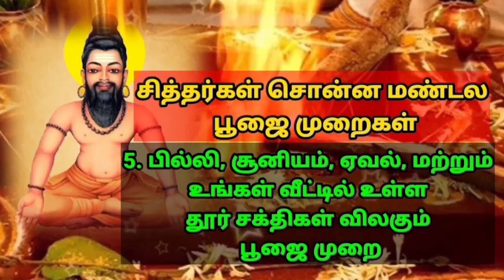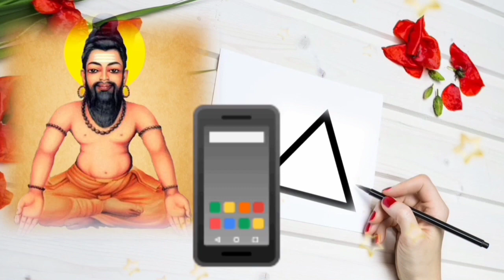பாடினேன் வேதாந்தம் பாடினேனே பாடுகின்ற பொருல் எல்லாம் பதியே ஆகும் Agathiyar வாசியோகம் Vasiyogam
அகத்திய மகான் சொன்ன இந்த ஞான பாடல் தான் இறைவனை அடைய வேதாந்தம் என்று அகத்திய மகான் சொல்கிறார்.

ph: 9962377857